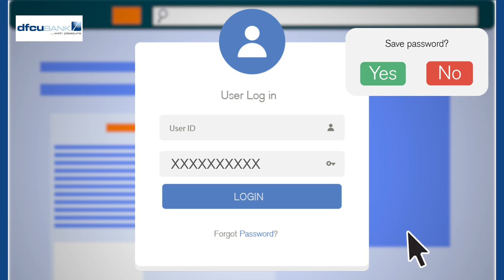dfcu Safe Banking Tips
Get your Bank Account secured with these online security pointers and tips. Remember to exercise extra caution when using any device to access your account and transact online.